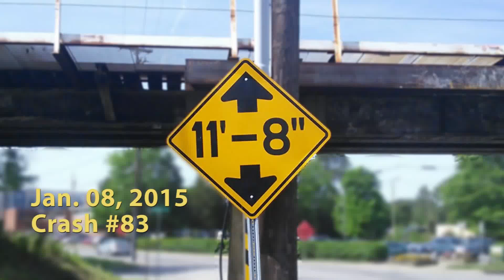Boxtruck briefly stuck at the 11foot8 bridge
This truck was just a hair too tall to fit. The front of the box fit right under the crash beam, but then he got stuck halfway and had to back out. (That part is sped up in the video).
This crash was filmed on Jan. 8, 2015 and it is #83 since April 2008.